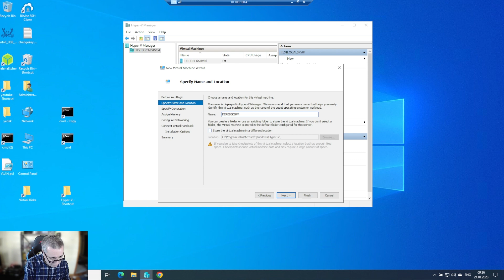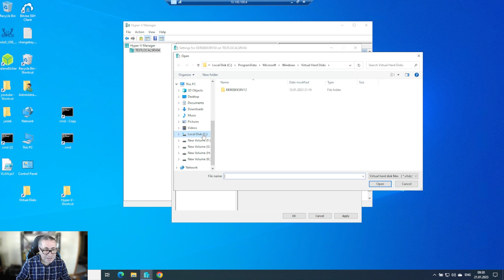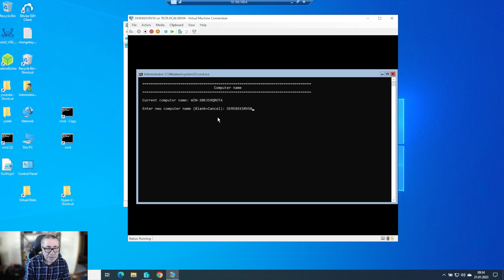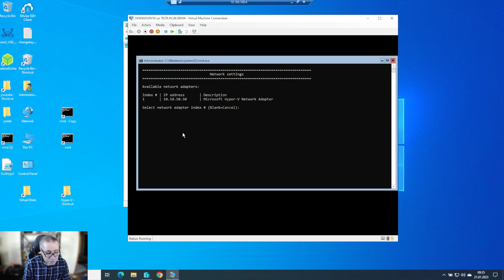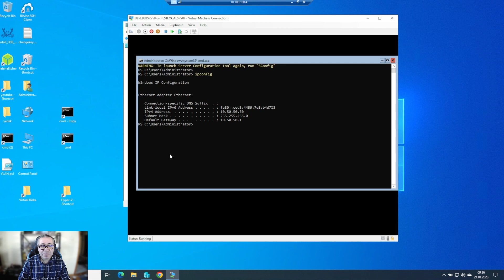Windows 2022 Datacenter Core Sysprep Yapılmış İmage Kullanarak Yeni Windows 2022Server Core Kurulumu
Windows 2022 Datacenter Core Sysprep Yapılmış İmage Kullanarak Yeni Windows 2022Server Core Kurulumu Anlatılmıştır.

İlgili Makaleler:
1. Windows 2022 Datacenter Core Sürümünde Sysprep Kullanımı